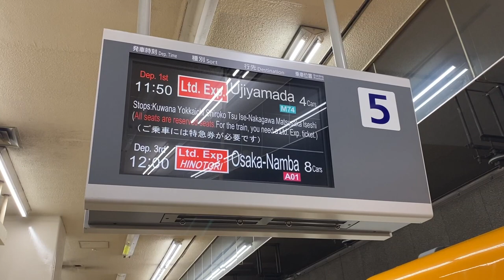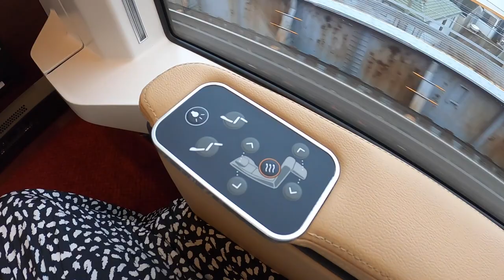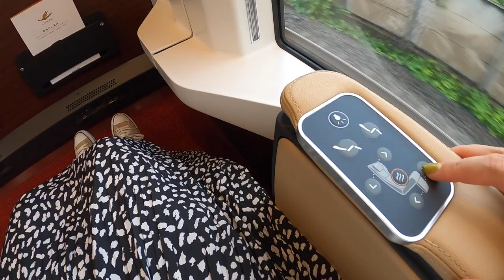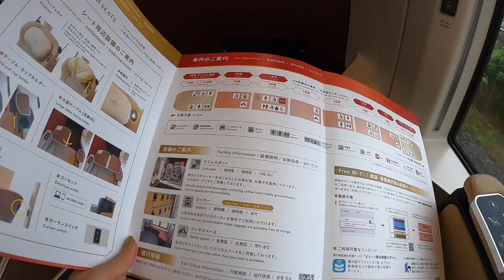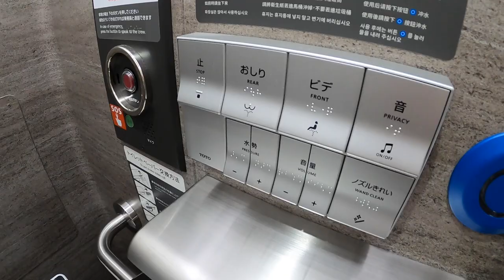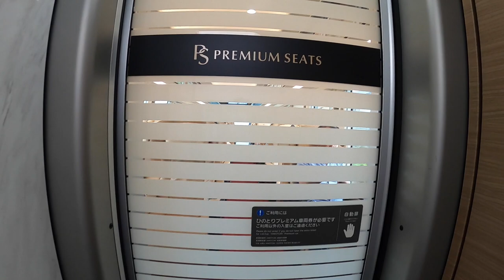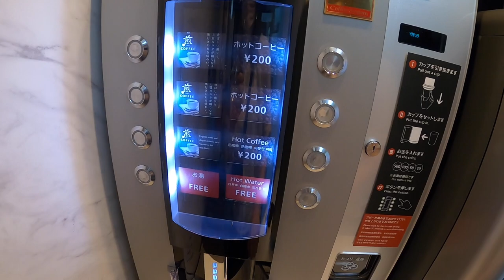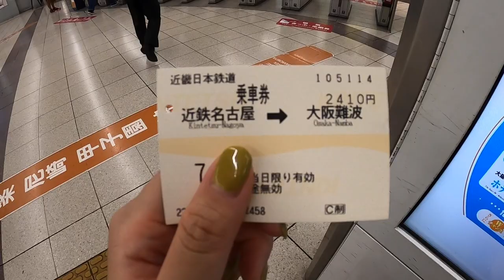Riding on Japan’s Auto-Reclining train | Hinotori Express premium seat [Nagoya→Osaka]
🏃‍♀️How to go Osaka from Nagoya
Nagoya Station

[premium seat of Hinotori Express ]
Fee: 5,240JPY / 39USD
Train: Hinotori Express
Route: Nagoya-Osaka

(c)Subtitles recommended
Luxury train